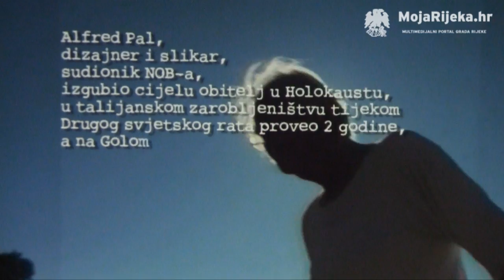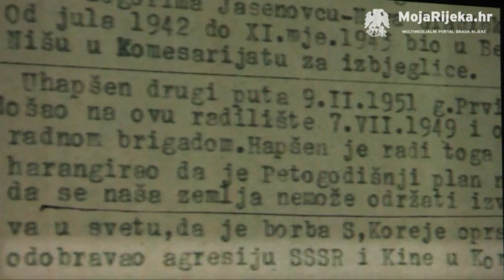MojaRijeka.hr - film "Goli otok", Muzej grada Rijeke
05. ožujka, Riječani su imali priliku pogledati dokumentarni film Darka Bavoljaka "Goli otok", o stradanju političkih zatvorenika u najpoznatijoj kaznionici Jugoslavije. Nakon filma održana je tribina "Goli otok: arheološko smeće ili politički folklor?" na kojoj se raspravljalo o mogućnostima za buduće upravljanje ovim lokalitetom.